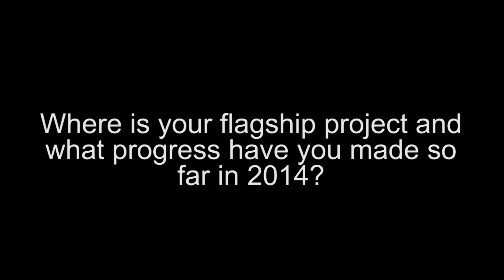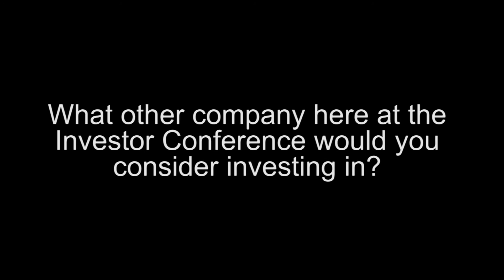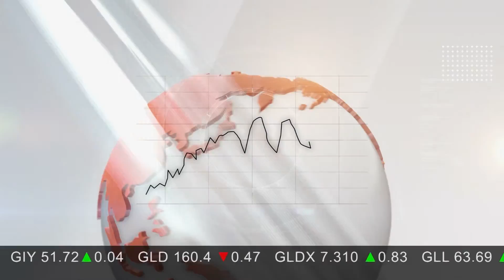UEX Corp. CEO Roger Lemaitre (TSX-V:URC)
UEX (TSX:UEX, OTC:UEXCF.PK, UXO.F) is a Canadian uranium exploration and development company actively involved in fifteen uranium projects, including five that are 100% owned and operated by UEX, one joint venture with AREVA that is operated by UEX, as well as eight joint-ventured with AREVA and one joint venture with AREVA and JCU (Canada) Exploration Company, Limited, which are operated by AREVA. The fifteen projects, totaling 261,040 hectares (645,044 acres), are located in the eastern, western and northern perimeters of the Athabasca Basin, the world's richest uranium belt, which in 2013 accounted for approximately 15% of the global primary uranium production. UEX is currently advancing several uranium deposits in the Athabasca Basin which include the Kianna, Anne, Colette and 58B deposits at its currently 49.1%-owned Shea Creek Project, and the Horseshoe, Raven and West Bear deposits located at its 100%-owned Hidden Bay Project. UEX currently has a cash position of approximately $7.1 million.